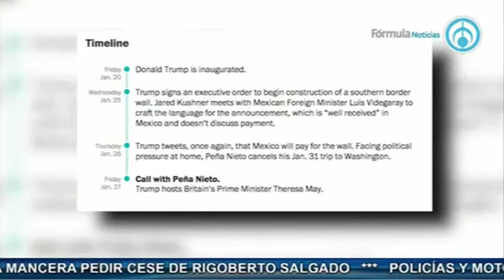Las famosas últimas palabras de Leo Zuckermann, con José Cárdenas Informa 2ª parte